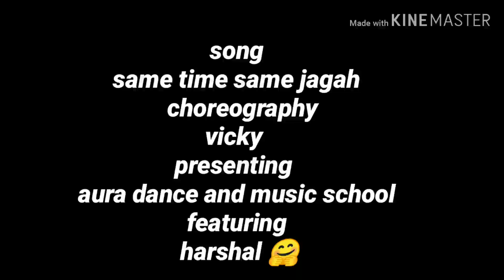Same Time Same Jagah (Chaar Din) | Sandeep Brar | Dance Cover | Choreography By Vicky Sharma